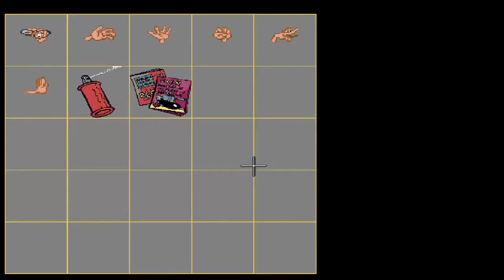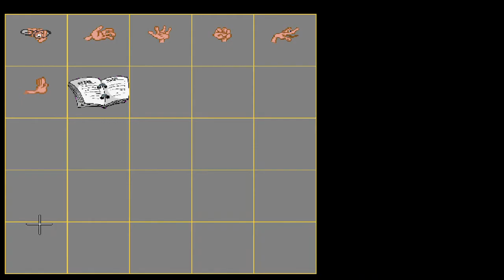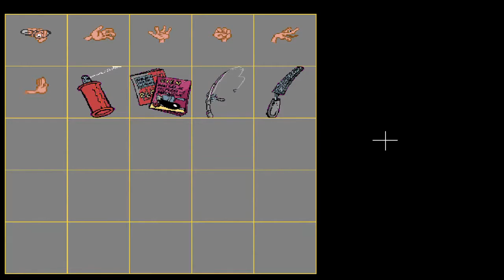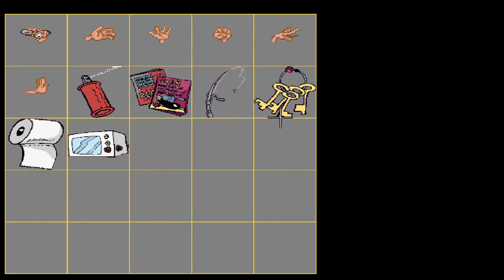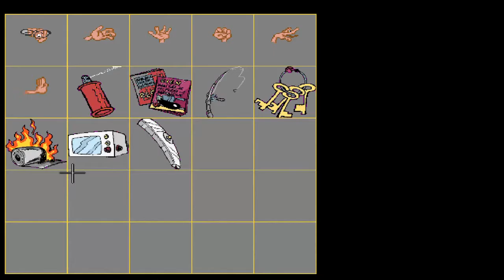Mortadelo y Filemón: El sulfato atómico *español * Parte 01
Un sulfato que más que matar engorda.